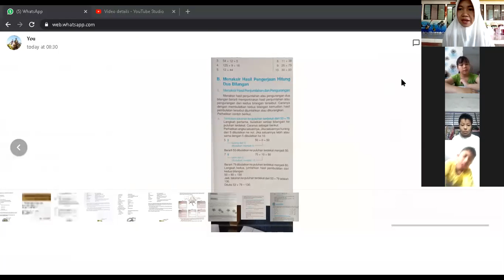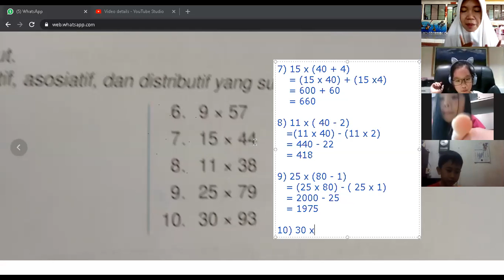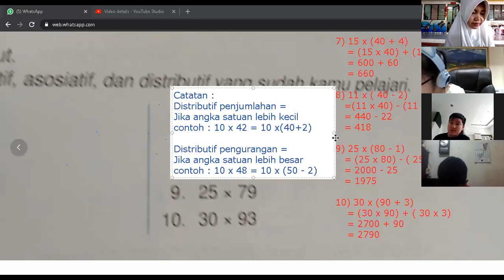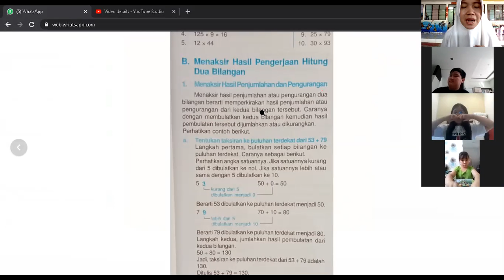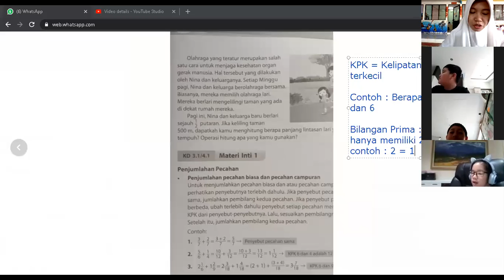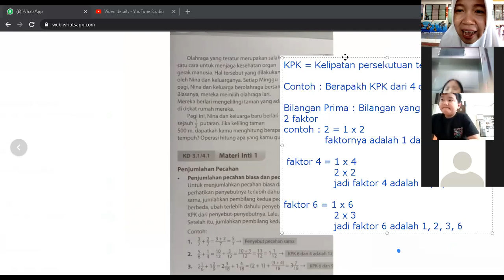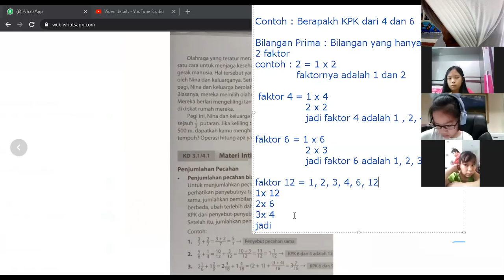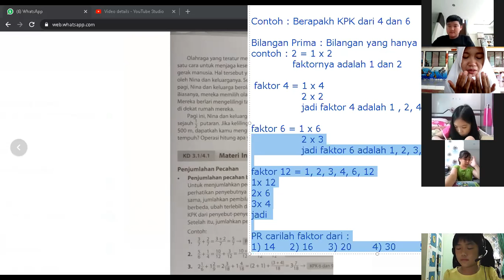Pembelajaran Online Matematika Grade 5 Materi faktor bilangan